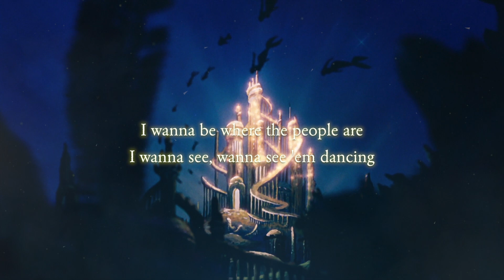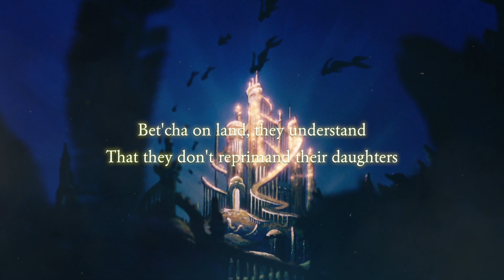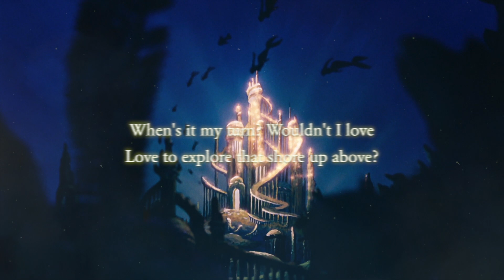【The Little Mermaid】Jodi Benson - Part of Your World リトルマーメイド『パート・オブ・ユア・ワールド』| Cover by Sumika Inoue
My favorite Disney song🥰

▶ Instrumental: Real Karaoke World
▶ Vocals/Vocal Mixing/Mastering/Video: Sumika Inoue (SumikaInAWay)